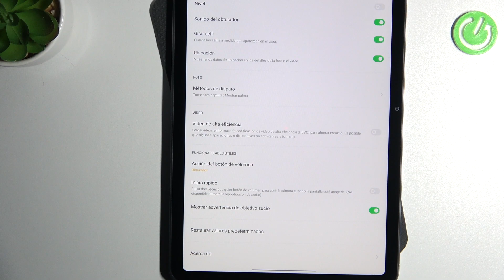Como cambiar ajustes de camara en Oppo Pad Air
¿Quieres cambiar la configuración de cámara de tu Oppo Pad Air? Necesitas restablecer ajustes de cámara y con nuestra ayuda vas a hacerlo con facilidad. En este vídeo explicamos cómo restablecer ajustes de cámara en el Oppo Pad Air.

¿Cómo restablecer la configuración de cámara en el Oppo Pad Air? ¿Cómo restaurar ajustes de cámara en el Oppo Pad Air? ¿Cómo reiniciar ajustes de cámara en el Oppo Pad Air?